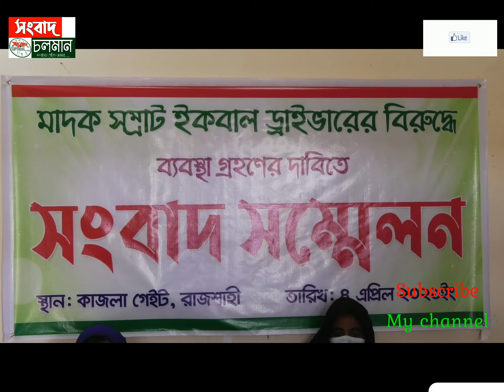জেলা পরিষদের ড্রাইভার ইকবালের মাদক ব্যবসার প্রতিকার চেয়ে সংবাদ সম্মেলন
চাঁপাই নবাবগঞ্জের জেলা পরিষদের চেয়ারম্যানের গাড়ির চালক ইকবালের মাদক ব্যবসা ও অনিয়মের অভিযোগ এনে সংবাদ সম্মেলন করেছেন ইকবালের বড় স্ত্রী লাইলা বেগম। রবিবার ৪ মার্চ দুপুর ১২টায়  রাজশাহীর মতিহার থানাধীন কাজলায় এই সংবাদ সম্মেলন করেন ইকবালের স্ত্রী লাইলা বেগম। তিনি লিখিত বক্তব্যে বলেন ১৭ বছর পূর্বে রাজশাহীর কাশিয়া ডাংগা থানার বিদ্দির পাঠান মহল্লার মোঃ আফজালের ছেলে  ইকবালের সাথে তার পারিবারিক ভাবে বিয়েহয়। আর বিয়ের পর লাইলা বেগম জানতে পারেন ইকবাল মাদক আসক্ত। লাইলা বেগম মাদক থেকে ফিরে আসার জন্য ইকবালকে একাধিক বার অনুরোধ করলেও ইকবাল তার স্ত্রীর কথার কোন কর্ণপাত করেন না। লাইলা বেগম কান্না জড়িত কন্ঠে বলেন  চাঁপাই নবাবগঞ্জ জেলা পরিষদের চেয়ারম্যান মঈনুদ্দিন মন্ডল এর ছত্র ছায়াতেই ইকবাল মাদক সহ বিভিন্ন অনিয়মের সাথে জড়িয়ে পড়েছে। এরই মাঝে ইকবাল অন্ধকার জগতে পারেখে তিনটি বিলাস বহুল গাড়ি ও কোটি টাকার জমি ক্রয় করেছেন। এই নিয়ে লাইলা বেগম পুনরায় প্রতিবাদ করলে  ইকাবাল লায়লা বেগমকে বাড়াবাড়ি না করার জন্য আবারো শাসিয়েদেন। লায়লা বেগম জেলা পরিষদের চেয়ারম্যান মঈন উদ্দিন মন্ডলকে লিখিত ভাবে ইকবালের বিষয় নিয়ে অভিযোগ করেন। তার পরেও চেয়ারম্যান ও প্রধান নির্বাহী কর্মকর্তা এনামুল হক ইকবালের বিরুদ্ধে কোন ব্যবস্থা গ্রহন করেন নাই। লাইলা বেগম ইকবালের অনিয়মের বিরুদ্ধে ব্যবস্থা গ্রহন করা সহ নিজের উপর নির্যাতনের প্রতিকার চেয়ে গত ৭/২/ ২০২১ ইং তারিখে মাননীয় প্রধানমন্ত্রীর নিকট একটি লিখিত অভিযোগ করেন। এর পরেও ইকবাল চালিয়ে যায় তার সকল অপরাধ জগতের কার্যক্রম। পরে ৩০/১/২০২১ তারিখে রাজশাহীর কাশিয়া ডাংগা থানায় ইকবালের নামে একটি জিডি করেন লাইলা বেগম। তিনি বলেন   জিডি করার পর থেকে জেলা পরিষদের চেয়ারম্যান মঈনুদ্দিন মন্ডল তার পরিষদের সকল কে নির্দেশনাদেন যেন ইকবালের বিষয়ে কেউ কোন অভিযোগ না করেন। চেয়ারম্যানের নির্দেশনা পেয়ে ইকবাল আরো বেশী বেপরোয়া হয়ে উঠেছে। ইকবাল চাঁপাই নবাবগঞ্জের এক হিন্দু প্রজাতির মেয়েকে গোপনে বিয়ে করে সেটি ও প্রকাশ্যে নিয়ে আসেননি। লাইলা বেগম বলেন চাঁপাই নবাবগঞ্জে জেলা পরিষদের ডাকবাংলাতে থাকা কালিন সময়ে চেয়ারম্যান মঈনুদ্দিন মন্ডল ইকবালের সাথে একই রুমে বসে মদ সেবন করত। সেখানে রান্নার কাজ করতেন লাইলা বেগম। ইকবাল এখন  মাদক সম্রাট হয়ে দেশের বিভিন্ন প্রান্তে নিজের গাড়িতে মাদক বহন করে কোটিপতি বনেযাওয়ার যে ঘটনার জন্ম দিয়েছে সেটির তদন্ত পূর্বক ব্যবস্থা গ্রহনের দাবি জানান তিনি। ইকবালের ভয়ংকর সব পরিকল্পনা থেকে রেহাই পেতে কিছুদিন ধরে দুইটি সন্তান নিয়ে অন্যজায়গায় থাকেন লাইলা বেগম। ইকবালের যে কোন অনিয়ম প্রকাশ্যে সাপোর্ট করার বিষয় নিয়ে চেয়ারম্যান কেই দায়ি করেন লাইলা বেগম। একজন গাড়ির চালক রাতা রাতি কোটি পতি বনে যাওয়ার গল্প যেন অনেক কাহীনিকেই থামিয়ে দেয়। সেই জেলাপরিষদে চাকরি দেওয়ার নামকরে টাকা পয়সা উৎকোচ নেওয়ার অভিযোগ উঠে এই ইকবালের নামে সেটি নিয়ে বিচার শালিস ও হয়  তখনো চেয়ারম্যান কোন পদক্ষেপ গ্রহন করেন নাই অজ্ঞাত কারনে। এই ইকবাল সহ তার পেছনে থাকা অপশক্তির বিরুদ্ধে দ্রুত আইনগত ব্যবস্থা গ্রহনের দাবি করেন লাইলা বেগম।